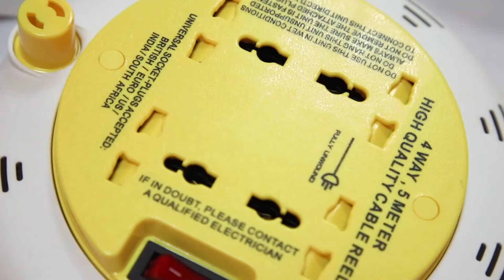Industrial Cable Reels Drum Supplier|what is cable reel?|Guanglong Electrical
Foshan Nanhai Guanglong Electrical Appliance Factory is one of the top suppliers on alibaba.com , as we have our own factory , with our professional team work whom can make very nice quality with very nice price ,please check our offer ,hope you like it ,we still have more designs.